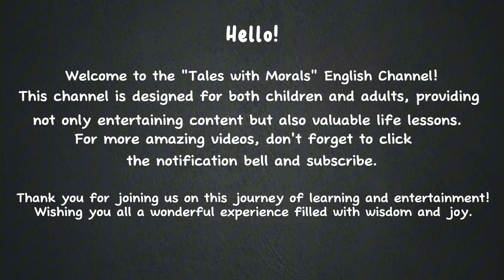The Brave Rabbit | Tales with Morals | FAIRYTALES | MORALLITY | cartoon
Hello!
Welcome to the "Tales with Morals English'' Channel!
This channel is designed for both children and adults, providing not only entertaining content but also valuable life lessons.
Thank you for joining us on this journey of learning and entertainment!
Wishing you all a wonderful experience filled with wisdom and joy.